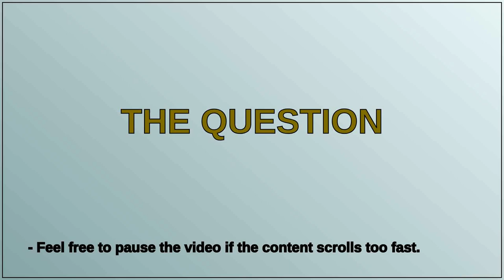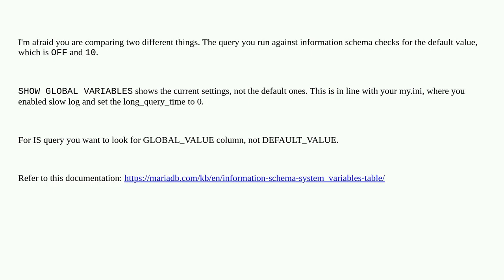Dba: MariaDB show system variables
MariaDB show system variables

A special thanks goes out to the community

  mariadb